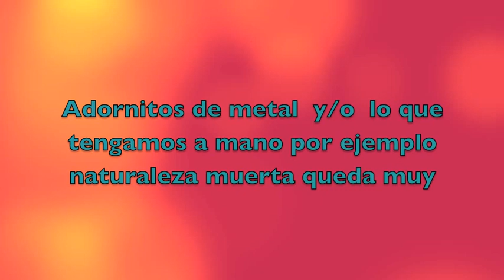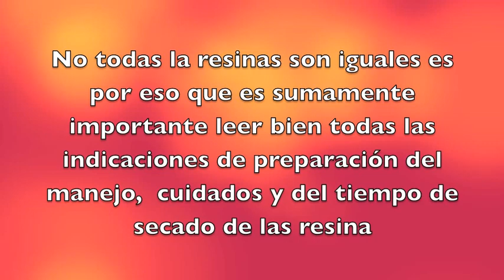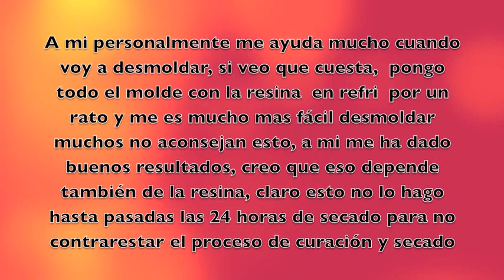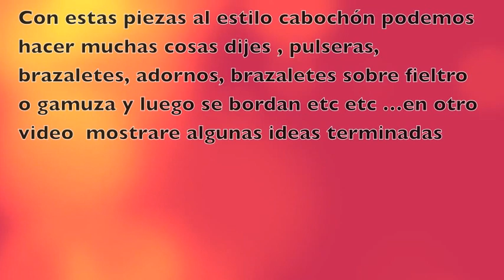Cabuchones en resina epoxy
Varias formas de hacer cabochones  en resina usando con diferentes materiales para encapsular